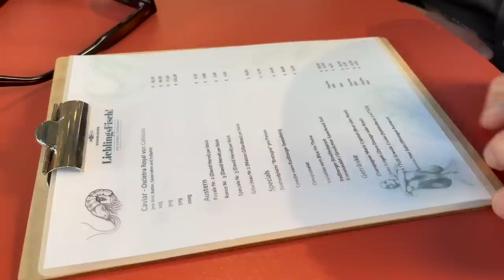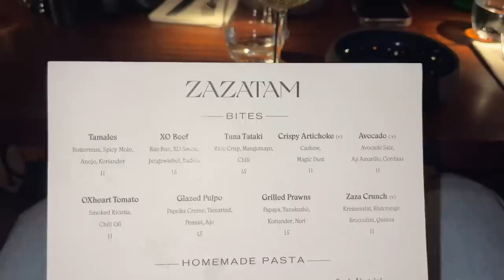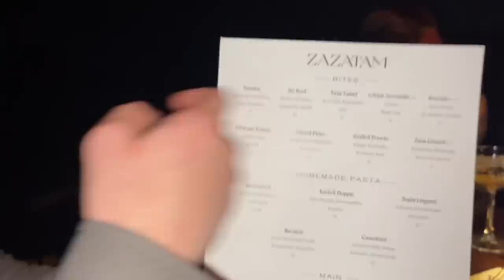Unser LIEBLINGSMITTAGESSEN in WIEN mit @herstoryfeed. 🇦🇹🦪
►Lukas Kanal@Lukasgalgenmueller